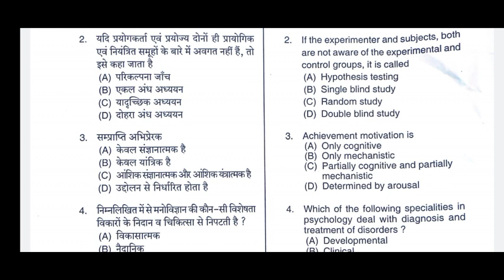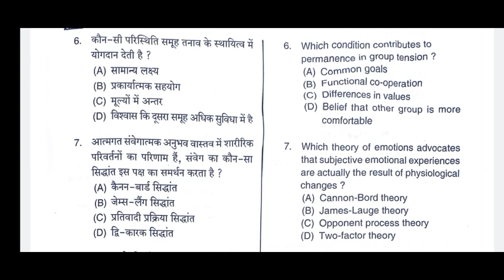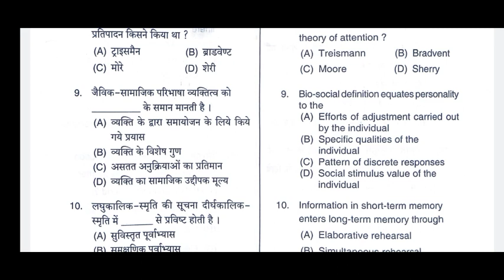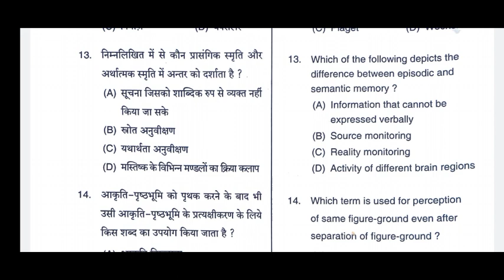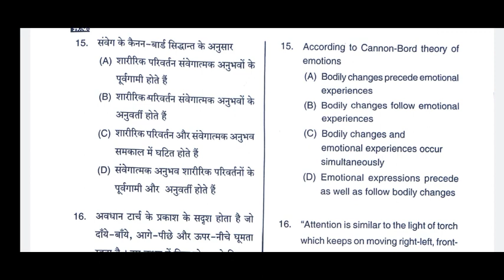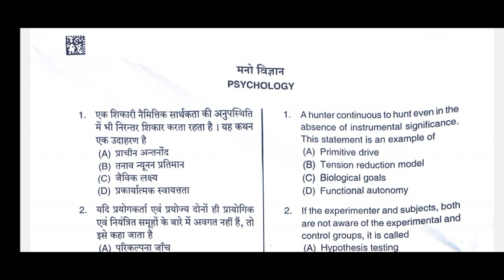UPPGT PSYCHOLOGY II SOLVED PAPER II 2021